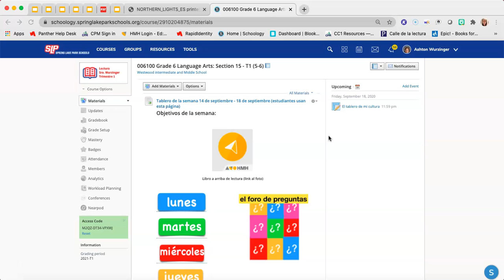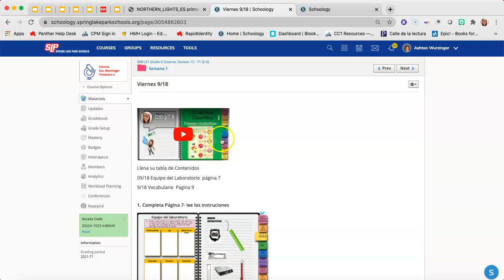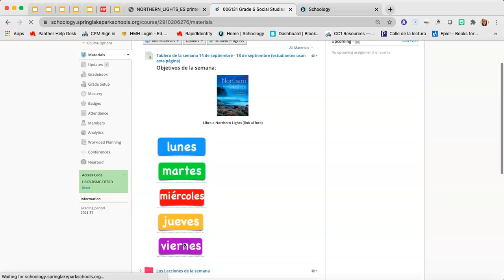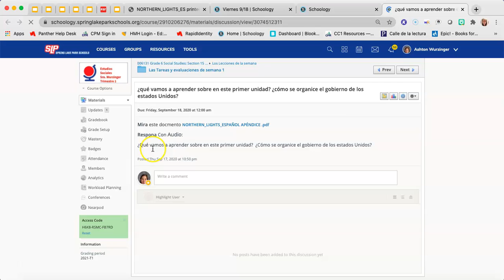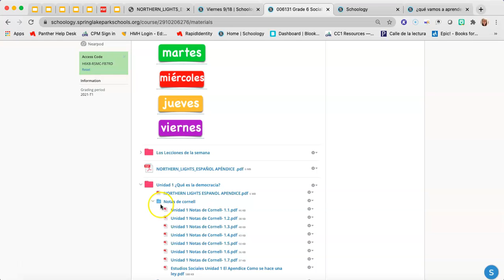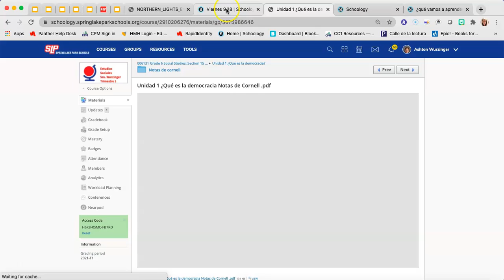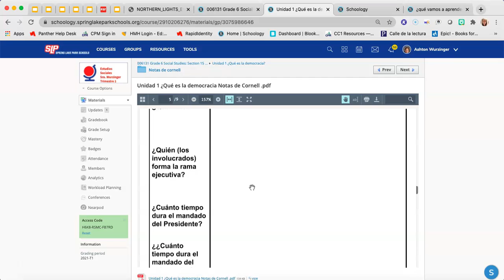Overview 9 18